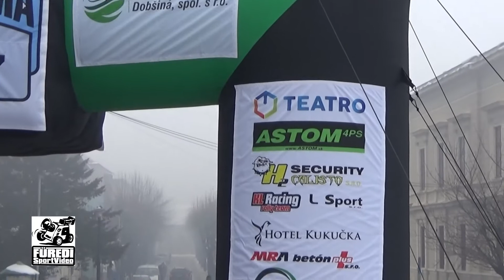Dobsinska zima 2017 (HD) Andras Sándor-Emese Sándor- Matyikánics